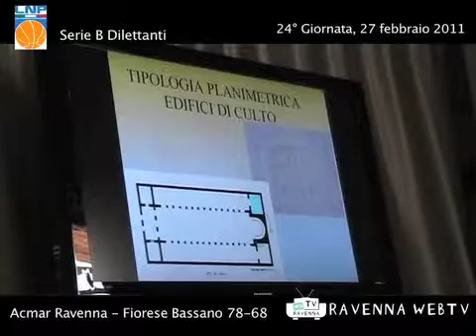Cronaca 10/03/2011 ore 12